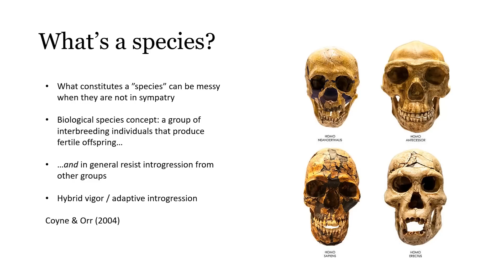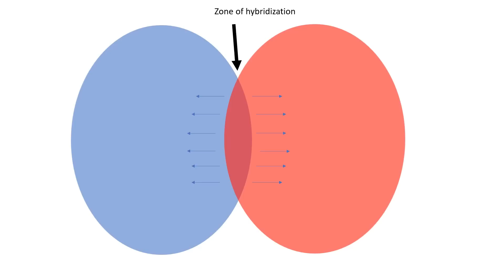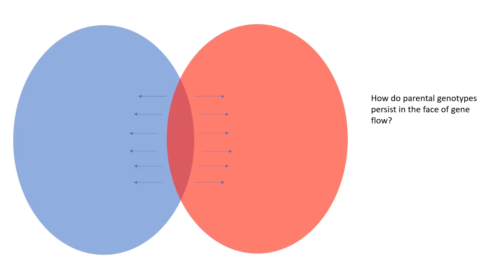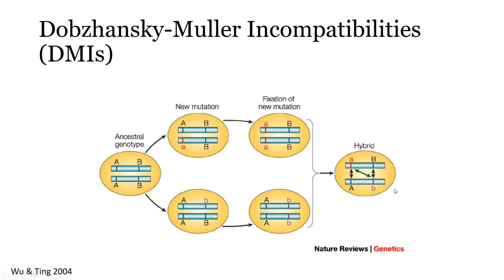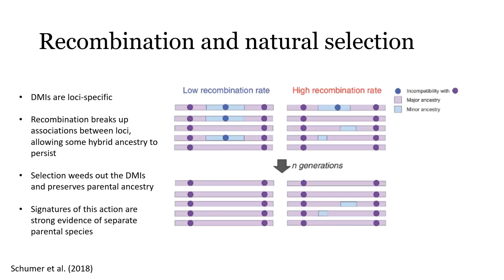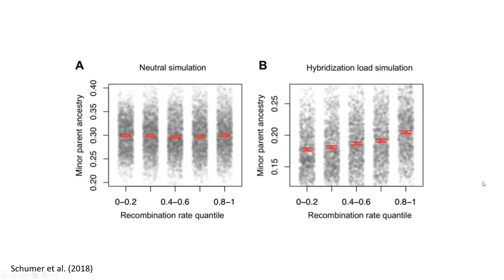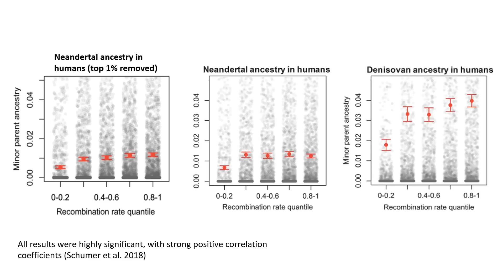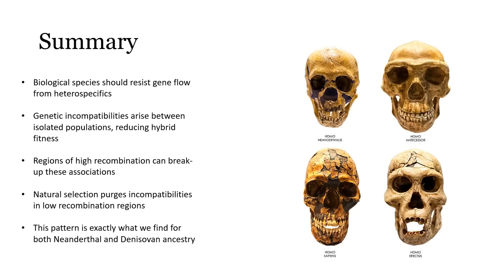Neanderthals Were A Different Species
In this video, I look at the genetic evidence that humans (Homo sapiens) and Neanderthals (H. neanderthalensis) were separate species from the perspective of natural selection and recombination in hybrid populations.

PS: This is now the third iteration of the title, which was originally "Neanderthals Were Not Humans", then "Neanderthals Were Not Humans (Homo sapiens)", and now "Neanderthals Were A Different Species". I moved away from the word "human" in the title to prevent people who weren't actually going to watch the video from just commenting based on the title.